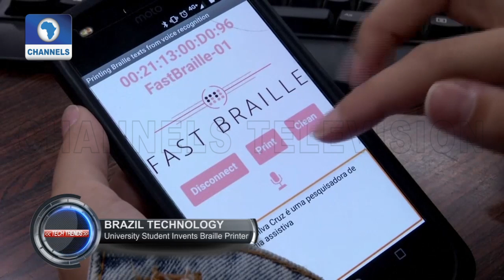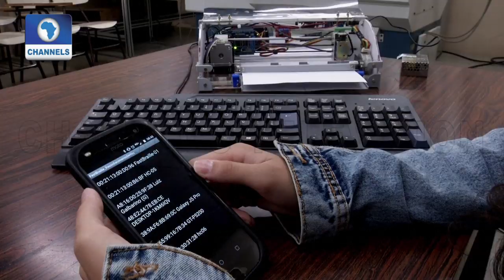Brazil Uni Student Invents Braille Printer